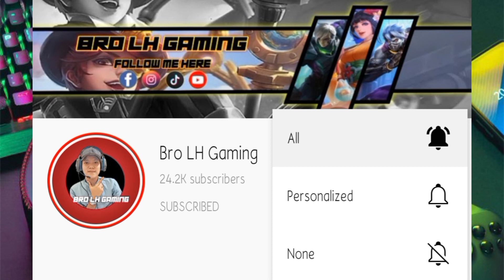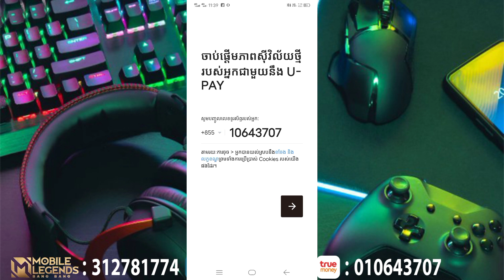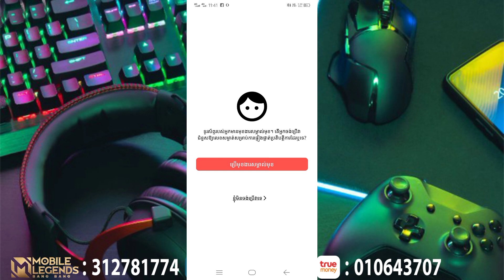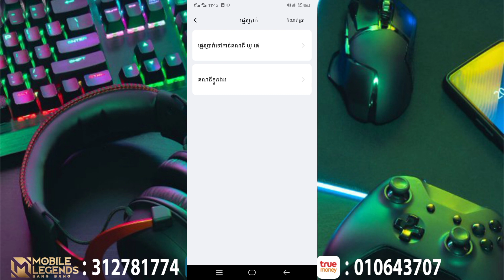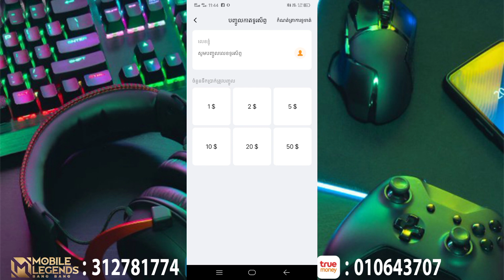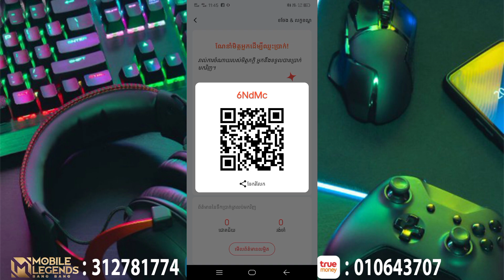កម្មវិធីនេះរកលុយបានពិតៗ 100% ចាំដល់ពេលណាទៀតគ្នាយើង | U - Pay | Mobile Legends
๏ Topic : កម្មវិធីនេះរកលុយបានពិតៗ 100% ចាំដល់ពេលណាទៀតគ្នាយើង | U - Pay | Mobile Legends

▶▶ Game     : Mobile Legend Bang Bang
▶▶ Name     : Bro LH Gaming
▶▶ Server    : Asia
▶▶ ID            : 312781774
▶▶ Record   : System
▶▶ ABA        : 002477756